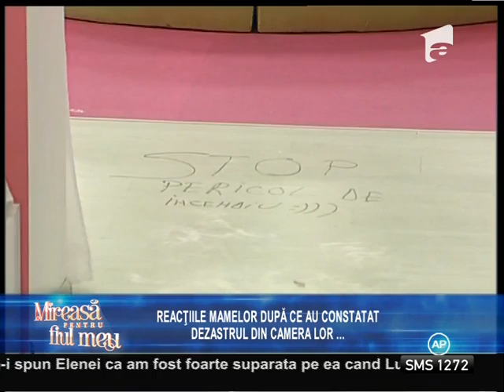Dis de dimineaţă, mamele au avut parte de o surpriză neplăcută!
Farsa făcută mamelor a stârnit o ploaie de critici la adresa fetelor., Mireasa pentru fiul meu, Antena 1, 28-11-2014